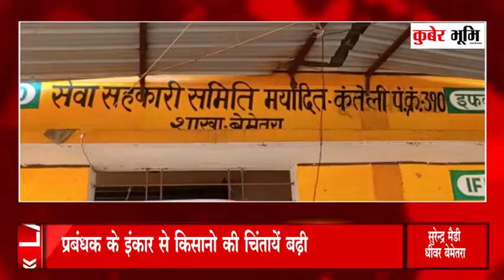धान को देखकर प्रबंधक ने खरीदने से किया इनकार..... बेमेतरा से कुबेर भूमि की खास रिपोर्ट